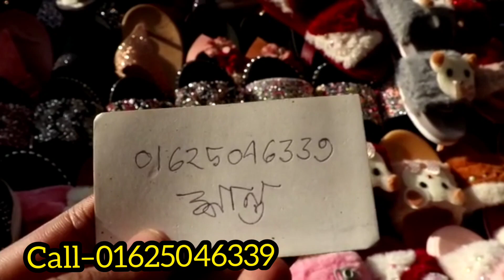কম দামে গাউছিয়া মার্কেটের রোড সাইট থেকে লেডিস স্নেকার্স সুজ কিনুন শীতের জন্য/Ladies shoes buy bd.